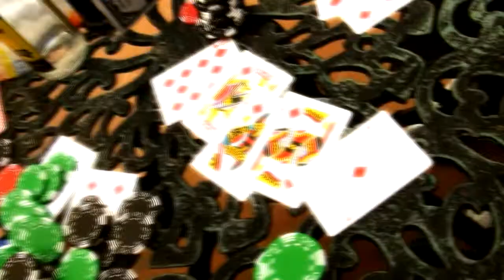TMO feat Sly (from G.C.) and Sauce - Get your drink on (Official HD)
Track performed by TMO, Sly and Sauce.
Produced by Massyka
Directed by Nova
Bebble Rock Records
Supanova Productions